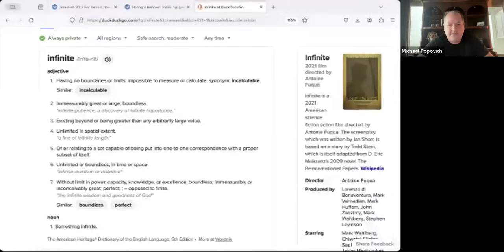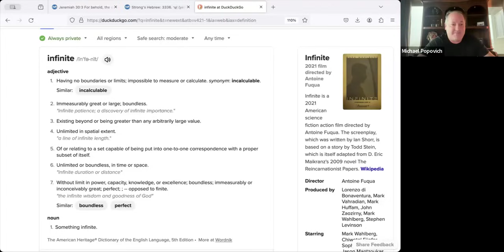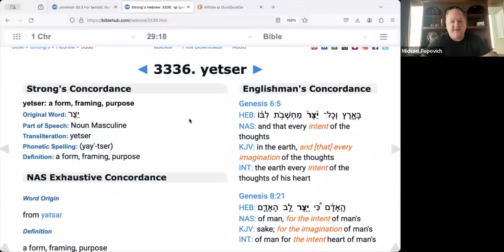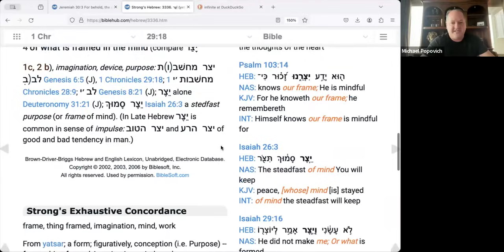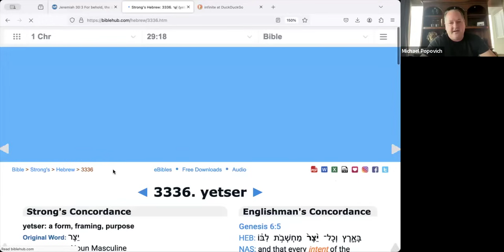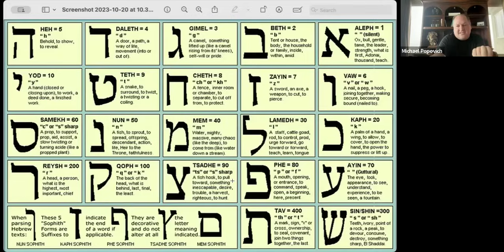Heal The Past - Shape A Beautiful Future